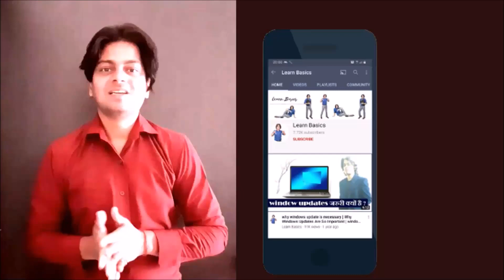How to rotate all text in table in ms word | How to rotate a table in Microsoft Word ?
In this video we will learn that how to rotate all text in table in Microsoft word.
How do I rotate text in a table in Word?
How to Rotate Text in Word ?
How to rotate a table in Microsoft Word ?

माइक्रोसॉफ्ट वर्ड की टेबल में सारे टेक्स्ट को एक साथ रोटेट कैसे करते हैं |

Changing ms word Table Cell Text Direction-
1. Right-click your mouse on the cell whose text direction you want to change. A Context menu appears.
2. Choose Text Direction from the Context menu. The Text Direction dialog box appears. (See Figure 1.)
3. Select the Orientation you want used for your text.
4. When satisfied, click on OK.

YOU will find some tips & tricks to make easy your computer operations. I will try to provide maximum solutions here. Would request you to watch entire video and use pause button to understand that how we can Chang Table Cell Text Direction (Microsoft Word) .
I will upload some more basics of MS word rotate all text in my upcoming videos. If you need any help with the related topic so kindly write it on comment section.

Keep watching.
Keep learning.